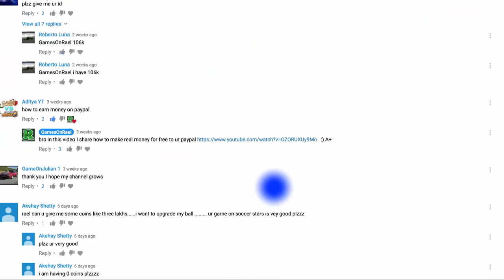SOCCER STARS Road To 6th France 5M Boot Final Hard Fight 💪🏼, Subscribers Top GOALS EVER 😉 + Tips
Road To 6th France 5M Boot - Final Hard Fight + Tips & Tricks not all in - not 8 ball pool . no hack

8 Ball Pool 200M Giveaway & Soccer Stars 16M ACCOUNTS - Thank YOU SO MUCH

8 Ball Pool - INSANE 10th Match On SAO PAULO CHAMPIONSHIP - 8 Streaks WINING - But Why 😡 990 Cash

8 Ball Pool - BEST BREAK OFF EVER! Road To Each First Ring ON 8 Ball Pool - 8 Streaks Wins + Tips 😉